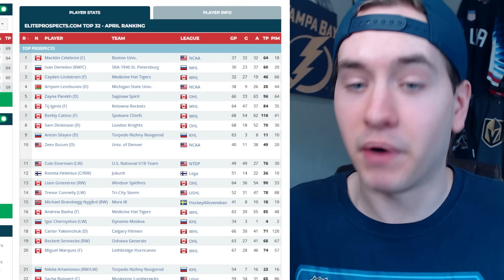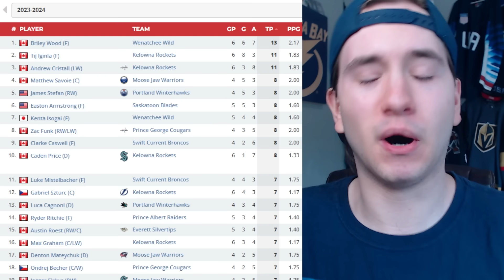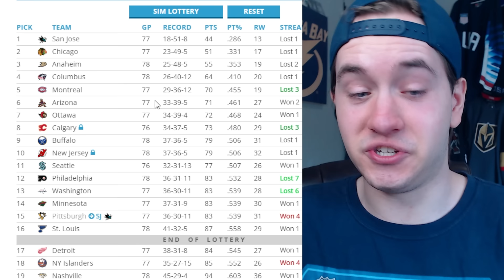TIJ IGINLA IS SKYROCKETING UP THE 2024 NHL DRAFT…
Make DAILY NHL picks with Sleeper Fantasy and use my code GRAV to get up to a $500 match on your first deposit

Tij Iginla is quickly becoming one of the most COVETING prospects in the 2024 NHL Entry Draft!

The song of NHL legend Jarome Iginla has been making a HUGE name for himself with the Kelowna Rockets in the WHL, and has been DOMINATING in the WHL Playoffs vs Wenatchee!

But how good is Tij Iginla? How good of an NHL player can he be? And could we see him reach the TOP 5 of the draft on draft day? Let's find out with highlights, scouting reports, & full prospect analysis!

Danny Palladini
Matthew Dube
Craig Skiff
Hockey Highlights
James Amodei
Ken Connelly
Rob Monkey
Nicolas Lefebvre
phillip bridgeman
Michel Richer
Icelantel
sugardaddyjesse
Alex Levesque
Keith Zielinski
Hockey,arcade and coins!!!
mike martinez
Lachlan Hall